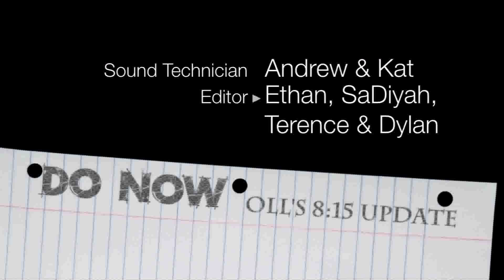DO NOW: 11-13-13